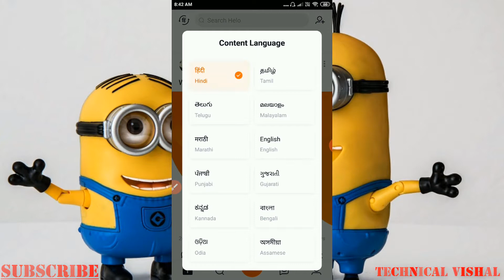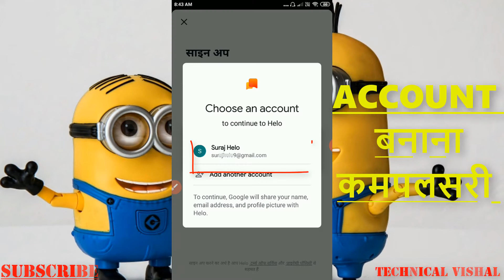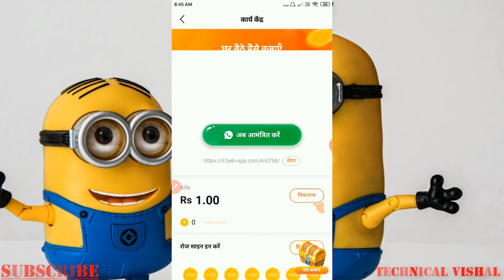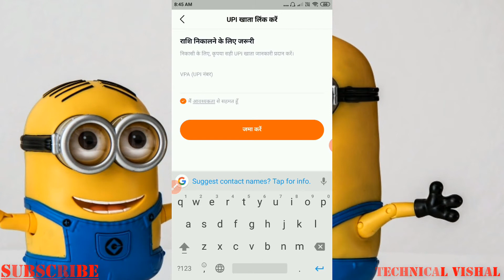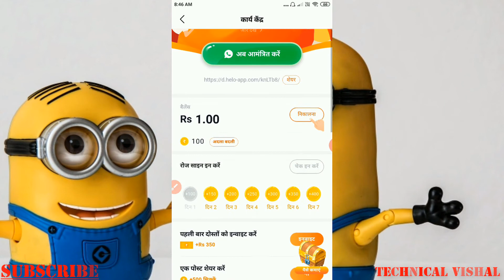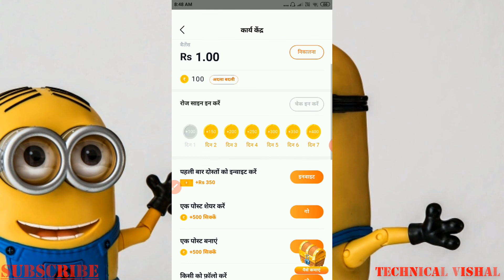Earn Money Online By Helo App || Ways To Make Money Online || By TEchnical Vishal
Hello Friends Aaj Ke Is Video Me Aaj Aapko Ghar Baithakar Paisa Kaise Kamaye Ye Bataya Hai Aap Paise Ghar Baithkar Kama Sakte Hai.
     AAP Apni Poket Mony Khud Se Tyar Kar Sakte Hai. Online Earnings WAys,
Eran money

Refer Code: CSLRCGY
Enter Refer Code And Arn Mony